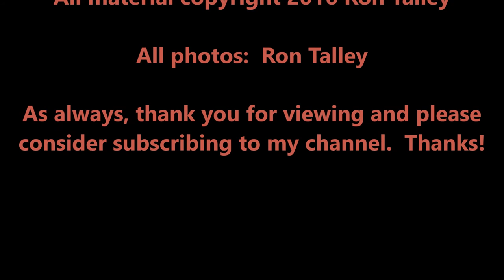"Musical & Photographic Experiment 2016 4 22 1" Ron Talley 4 22 16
Ron